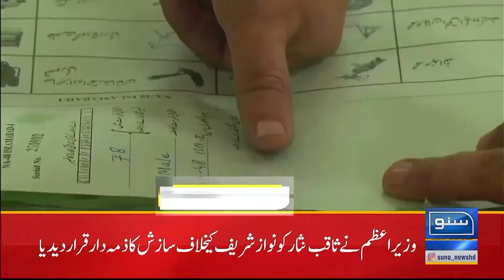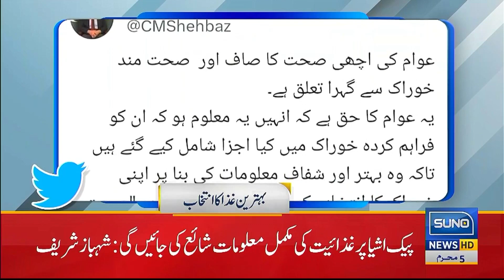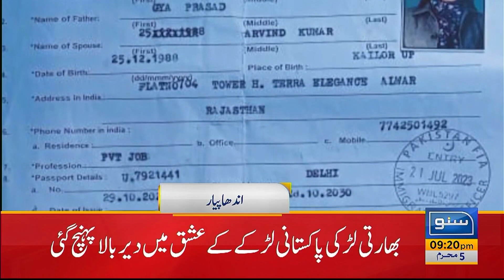𝐏𝐚𝐤𝐢𝐬𝐭𝐚𝐧 𝐕𝐒 𝐈𝐧𝐝𝐢𝐚 | 9 PM News Headlines | 23 July 2023 | Suno News